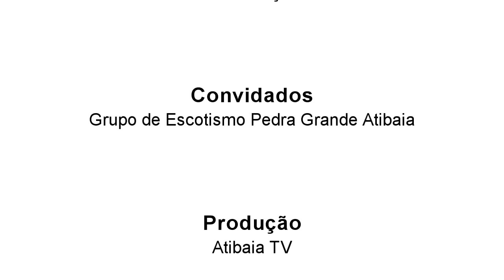Variedades #10 - Grupo Escoteiro Pedra Grande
Conheça mais sobre o Grupo Escoteiro Pedra Grande.
O Grupo Escoteiro Pedra Grande atua na cidade de Atibaia desde 1990. Sua sede fica no Parque Edmundo Zanoni , em frente ao playground e as atividades acontecem aos sábados, das 14:00h às 17:30h.

escoteiros,escoteiro,grupo pedra grande,pedra grande,atibaia,escotismo,lobinho,zanoni,edmundo,atibaia tv,atibaiatv,2013